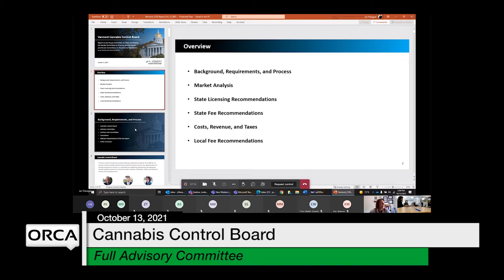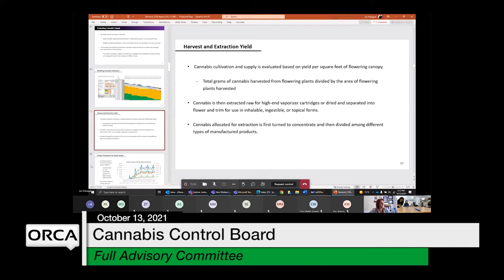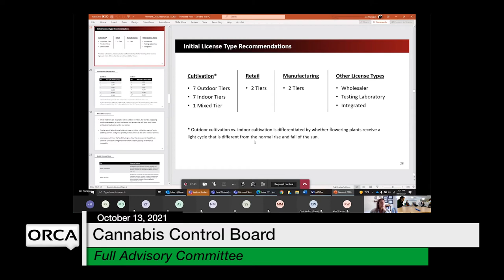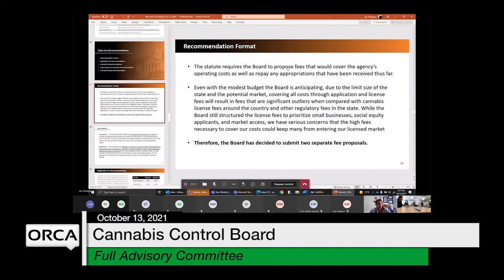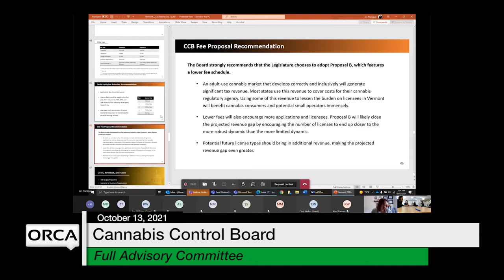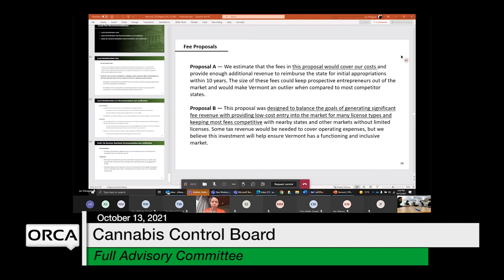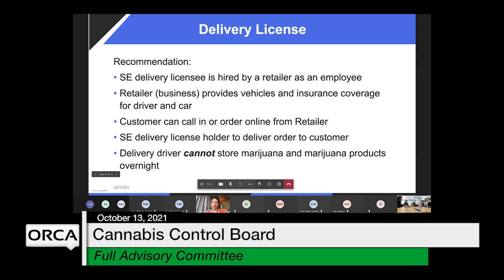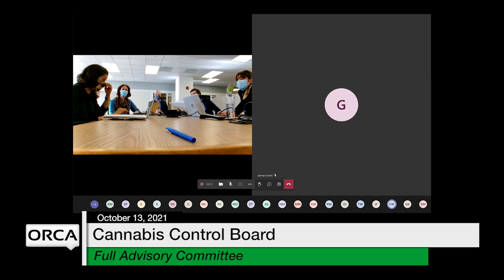Cannabis Control Board - Full Advisory Committee October 13, 2021 [CCB]